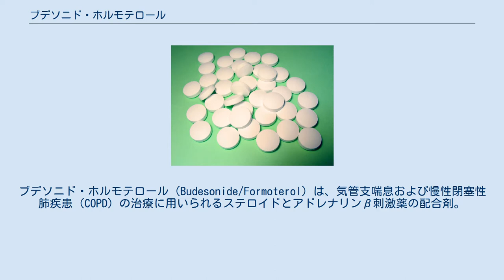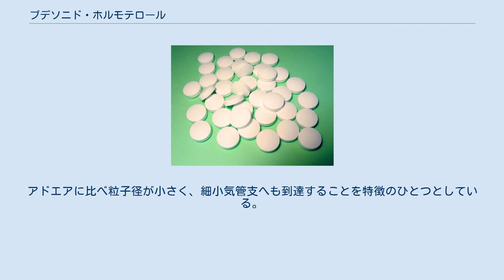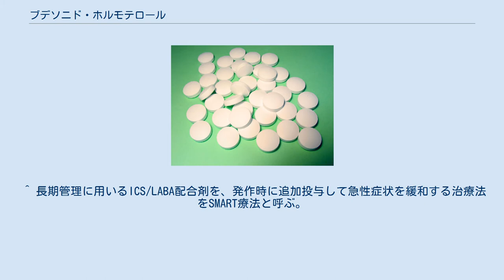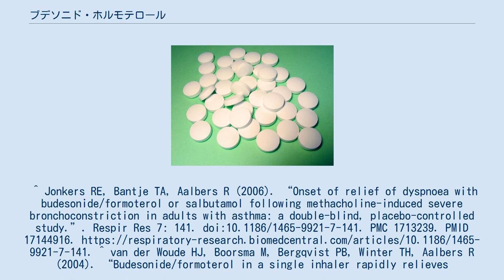ブデソニド・ホルモテロール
ブデソニド・ホルモテロール（Budesonide/Formoterol）は、気管支喘息および慢性閉塞性肺疾患（COPD）の治療に用いられるステロイドとアドレナリンβ刺激薬の配合剤。
 アストラ・ゼネカが同社の吸入ステロイド喘息治療剤ブデソニドに長時間作用型気管支拡張薬であるホルモテロールを配合し、同時に吸入できるようにした合剤で、日本では、2009年にアステラス製薬とアストラ・ゼネカが、同剤の日本での販売及び共同販促に関する契約を締結し、アステラス製薬販売でシムビコートタービュヘイラー（EU&USA：Symbicort）として2010年1月に発売されたが、10年間の契約満了に伴い、2019年７月31日以降はアストラ・ゼネカが単独で流通・販売、情報提供活動を行っている。
後発品として、ブデホル吸入粉末剤がある。
 下記の患者には禁忌である。
 治験時の副作用は、気管支喘息の維持療法：18.5%、喘息維持療法中の頓用吸入：3.9%、COPDの維持療法（国内＋海外）：7.8%であった。
主な副作用は、振戦、血中カリウム減少、肺炎、嗄声、筋痙攣、動悸、咽喉頭疼痛、口腔カンジダ症、動悸であった。
 重大な副作用としては、アナフィラキシー（1%未満）と重篤な血清カリウム値の低下（1%未満）が記載されている。
 2000年にスウェーデンではじめて承認されて以降、世界100カ国以上で気管支喘息治療薬として承認されている。
アドエアに比べ粒子径が小さく、細小気管支へも到達することを特徴のひとつとしている。
 ホルモテロールはアドレナリンβ2受容体刺激薬であるが、吸入にその効果がすみやかにあらわれること、そして長時間持続することを特徴としている。
吸入1分後からSABA（短時間作用性吸入β2刺激薬）であるサルブタモールと同様の効果を示す。
 またフルチカゾン250µg・サルメテロール50µg（製品名アドエア250）との比較では、吸入直後1分間から30分間までを通じて1秒率はシムビコートが優っていた。
 ^ 長期管理に用いるICS/LABA配合剤を、発作時に追加投与して急性症状を緩和する治療法をSMART療法と呼ぶ。
 ^ “シムビコートタービュヘイラー30吸入／60吸入” (2015年1月). 2016年6月28日閲覧。
^ Jonkers RE, Bantje TA, Aalbers R (2006). “Onset of relief of dyspnoea with budesonide/formoterol or salbutamol following methacholine-induced severe bronchoconstriction in adults with asthma: a double-blind, placebo-controlled study.”. Respir Res 7: 141. doi:10.1186/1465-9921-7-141. PMC 1713239. PMID 17144916. ^ van der Woude HJ, Boorsma M, Bergqvist PB, Winter TH, Aalbers R (2004). “Budesonide/formoterol in a single inhaler rapidly relieves methacholine-induced moderate-to-severe bronchoconstriction.”. Pulm Pharmacol Ther 17 (2): 89-95. doi:10.1016/j.pupt.2003.11.001. PMID 15123230.